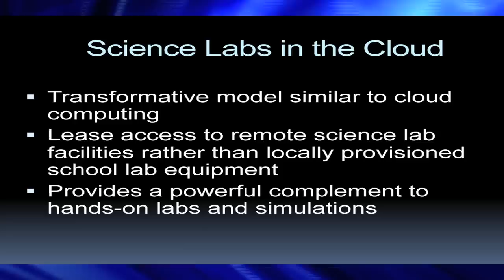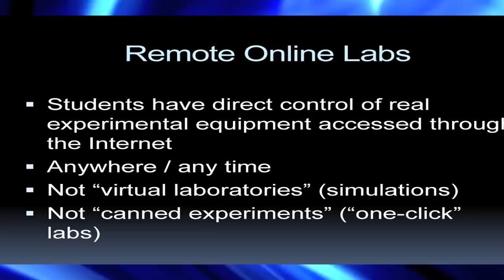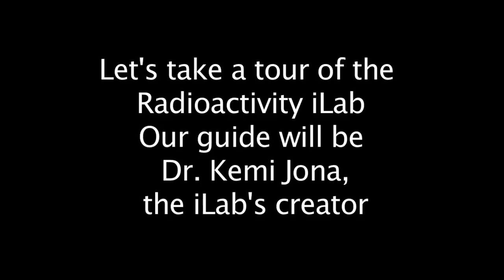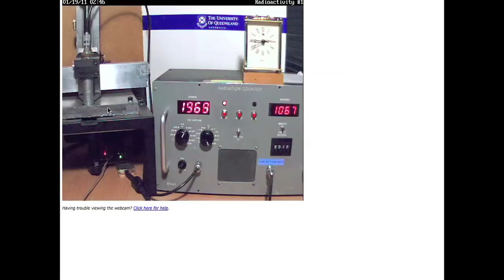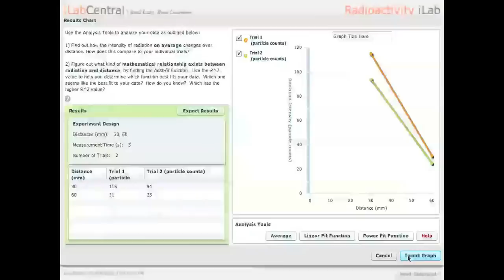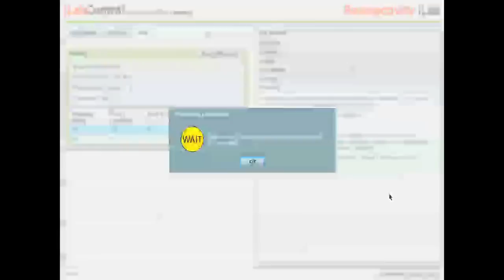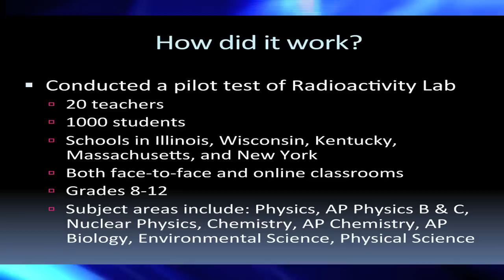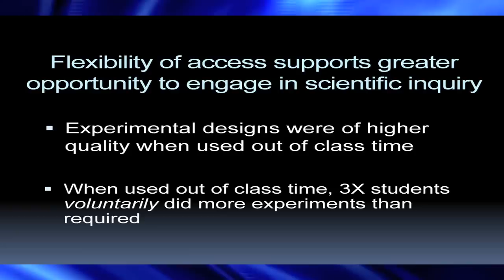HP Learning Lab: Remote Online Labs by Northwestern University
Northwestern University in Evanston, Illinois, is working to provide economically challenged public schools access to professional, high-caliber science laboratory equipment — virtually. The approach is proven; Northwestern's Remote Online Lab Network hosts authentic laboratory experiences. Using the virtual tools, students can learn the same skills they would in a physical lab, but bypass all the logistical limitations. A fall 2009 pilot showed a 15% overall gain between pre- and post-test scores among schools using the virtual instruments.

The network operates as an international collaborative of universities sharing instrumentation with high schools to create a virtual broadly distributed science lab. The remote labs allow students anywhere in the world to seek out resources that they need and explore their questions with authentic data and then share those results globally. Limitations of space, funding and equipment are no longer impediments to rural or low-income students and teachers seeking to access sophisticated modern STEM+ laboratory experiences.

As they conduct their experiments online, students watch the science equipment in action through a live video feed, and are involved in every aspect of the experiment from start to finish, setting up the purpose, the variables, and the number of runs. When their experiment is complete, they are able to view multiple graphs of the data results, and export their objectives and conclusions into a PDF report. Because students aren't in the traditional group setting of a lab, there is no pressure on them if they don't get it right the first time. They can actively learn from their mistakes and try out their own creative methods.